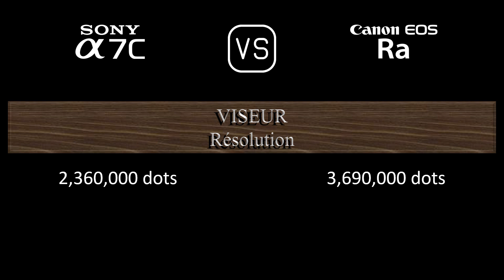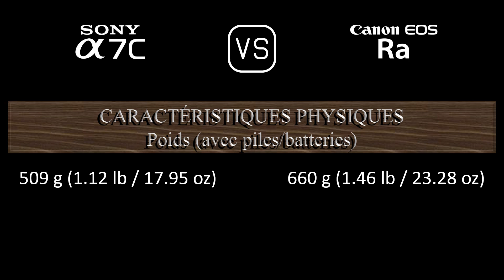Sony A7C vs. Canon EOS Ra: Une Comparaison de Caractéristiques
Cette vidéo fournit un aperçu des fonctionnalités du Sony A7C et du Canon EOS Ra dans une comparaison de caractéristiques (comparison of specifications).

00:24 LANCEMENT
00:32 BOÎTIER
00:41 CAPTEUR D'IMAGE
01:05 IMAGE
01:21 OPTIQUE ET MISE AU POINT
01:50 ÉCRAN
02:10 VISEUR
02:26 FONCTIONNALITÉS PHOTOGRAPHIQUES
03:27 FONCTIONNALITÉS VIDÉOGRAPHIQUES
03:43 STOCKAGE
03:47 CONNECTIVITÉ
04:16 CARACTÉRISTIQUES PHYSIQUES
04:36 AUTRES CARACTÉRISTIQUES